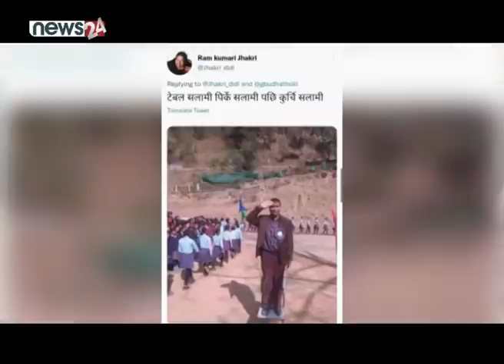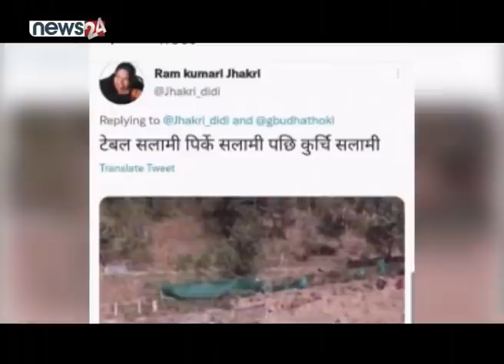रामकुमारी झाँक्रीको पिर्के सलामी,हिउँमा हेलिकप्टरबाट बाबुछोरा खोज्दा.दृश्य र पाइलट संवाद। POWER NEWS